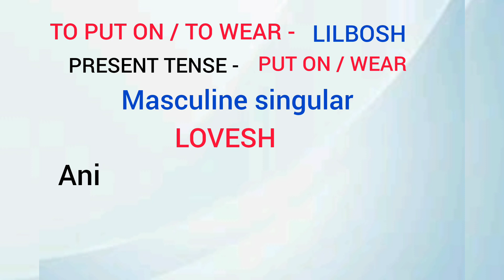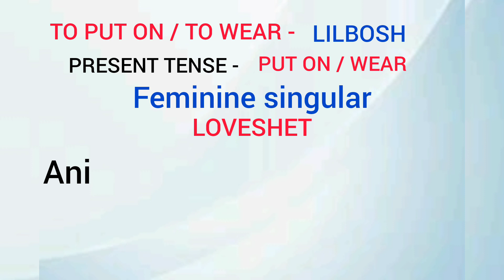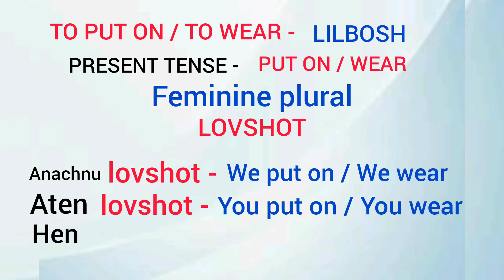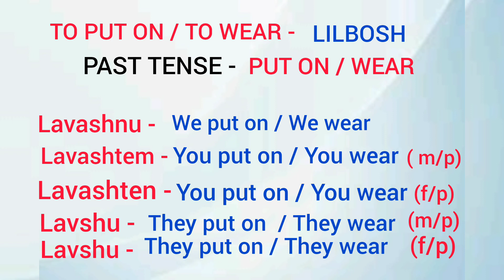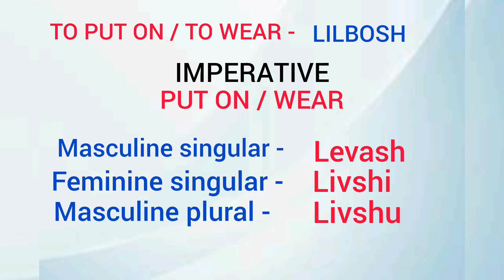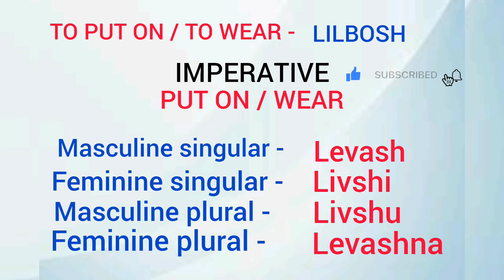July 30, 2023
For those who want to learn hebrew this channel will help you,

This video I'll be sharing you guys the conjugation of infinitive verb "to put on or to wear".

Through watching the hebrew tutorials, you will improve your speaking skill in hebrew,
Keep learning and practicing your speaking skill will get better and better.